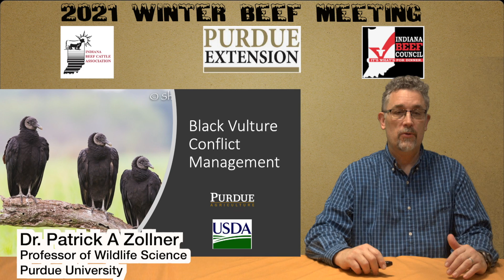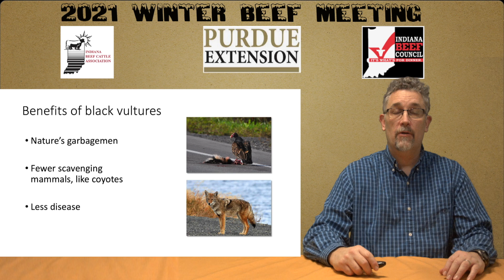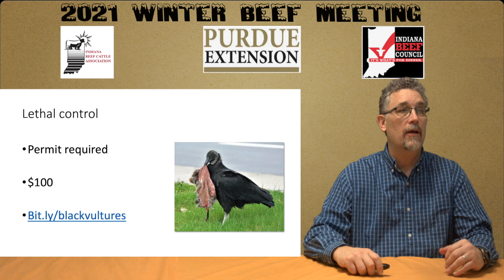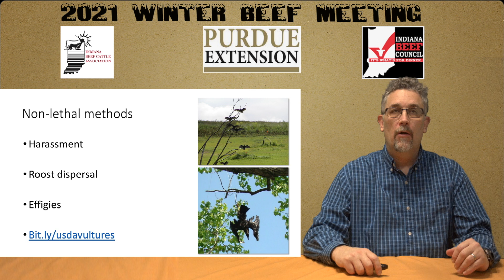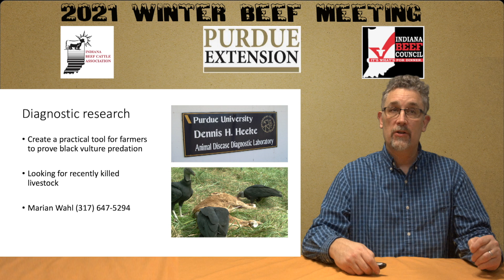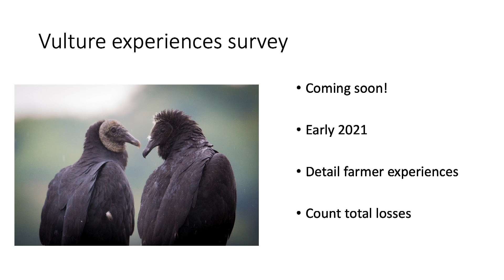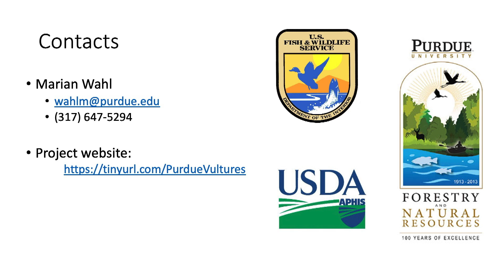Vultures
This video is about Vultures